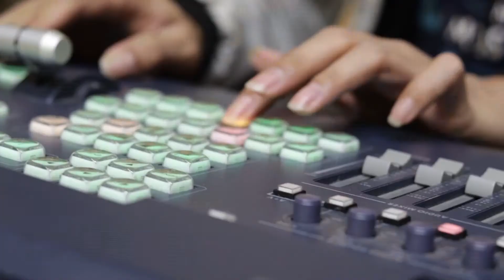Apa penjelasan mengenai Lukas 21:11?